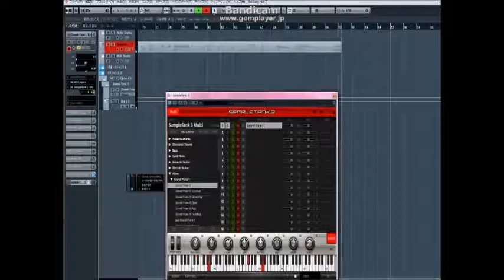cubase×sampletank3 piano PlayingLove 愛を奏でて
sampletankのピアノ音源でピアノをテスト録音

ミスは許して›‹

ものっすごい音がいい・・・・( ﾉД`)